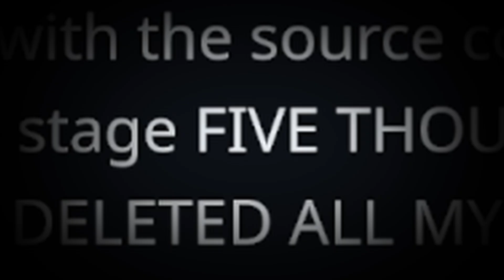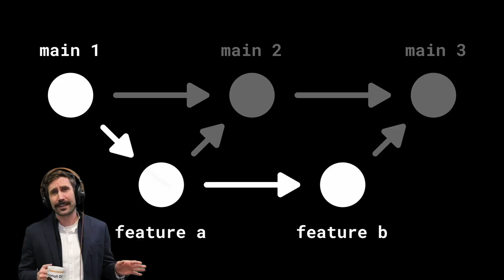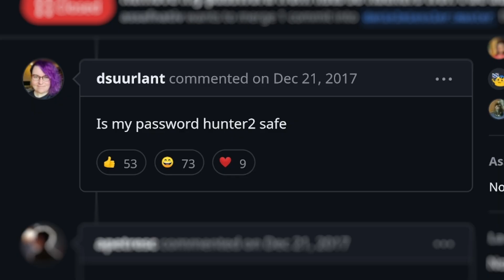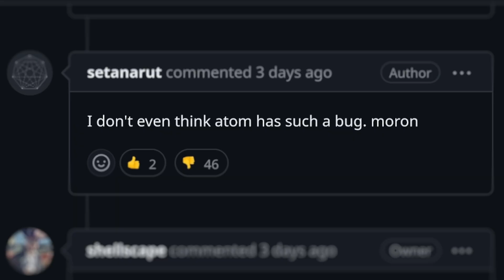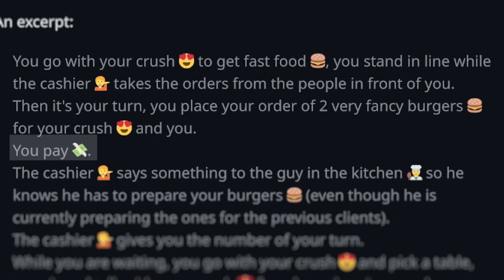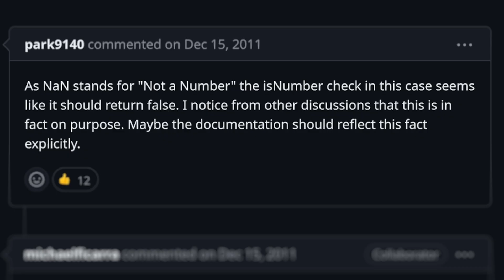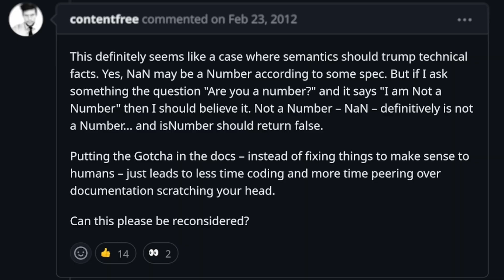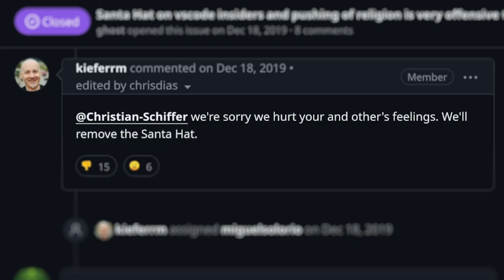Are Developers Ok?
Lets deep dive into the world of open source and github and ask the age old question, are developers ok?

Do you want to become a backend dev?
Did you know I am about to make courses exclusively for boot dev?

sign up, become a back end dev, and help me out :)

Everything is built live on twitch
### Editor
All my videos are edited by Flip.  Give him a follow!